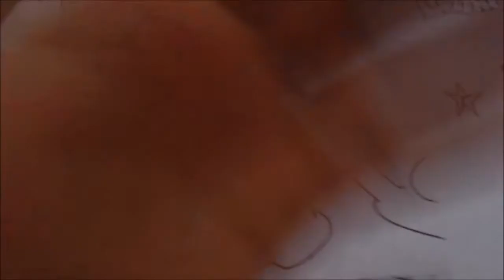MAZINGER Z SUPER DRAW 1#BOCETO X db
Un gigante poderoso!